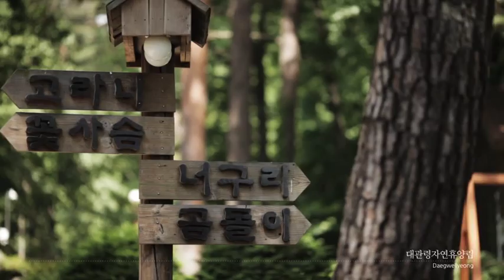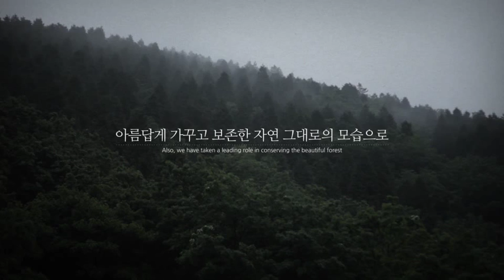[국립자연휴양림] 여러분을 기다립니다.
가족과 휴식, 숲에서 얻는 안식&치유
바쁜 삼을 잠시 멈추고
푸름 자연속에서 풍요로운 휴식을 누리며
새롭게 힘을 얻고 꿈이 자라납니다.

쉼과 힐링이 있는 곳,  국립자연휴양림